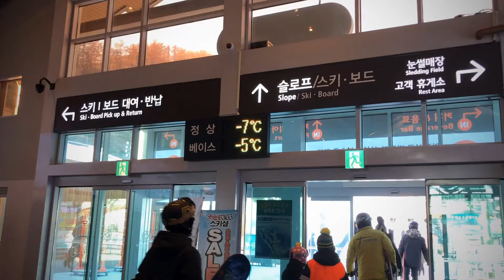스노우로그 월욜아침 스노우보드 티칭1 테스트 스케치!